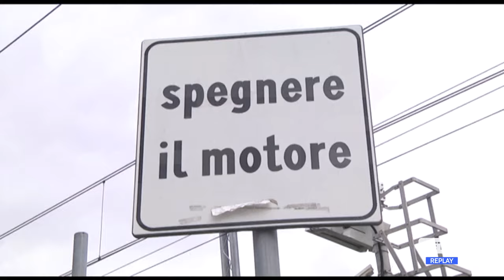Linea Pescara Roma - Il Comitato dal ministro Salvini